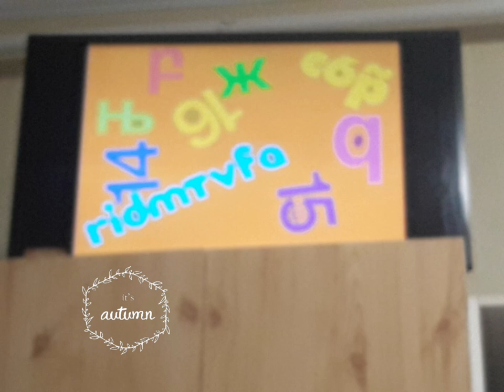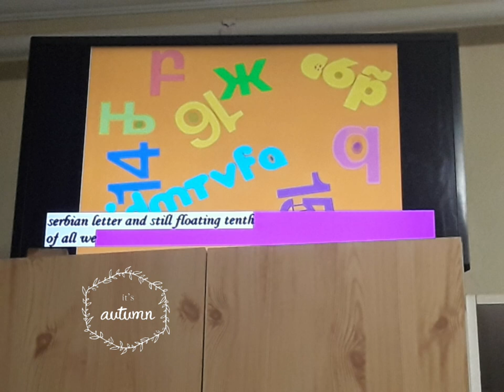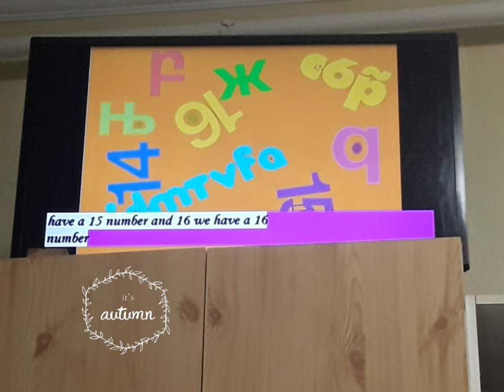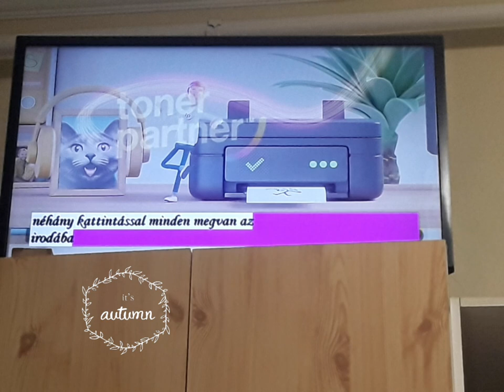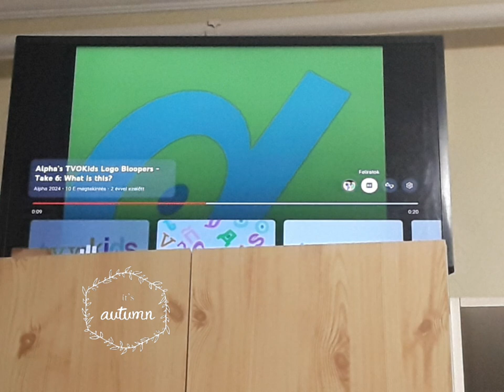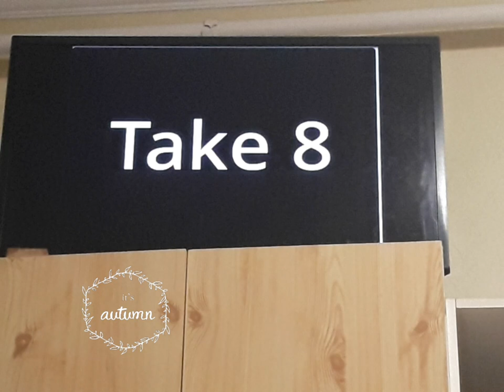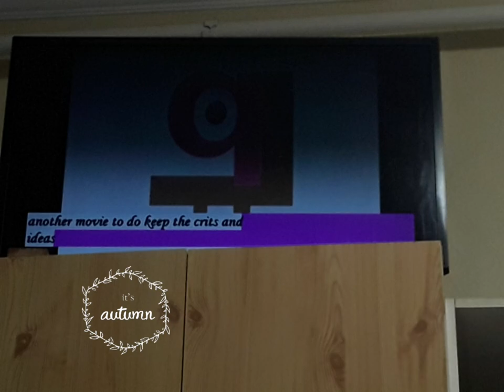Alpha's TVOKids Logo Bloopers Talking Challenge (Full Movie)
Let's get ready for the Alpha's TVOKids Logo Bloopers for the good celebration in the 9 take  at this movie, cause now we do this movie started now!